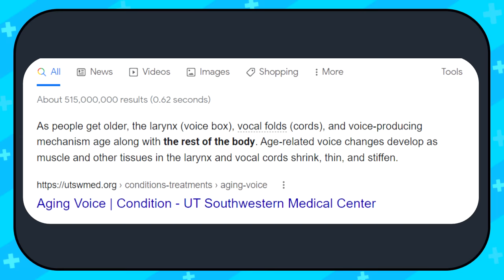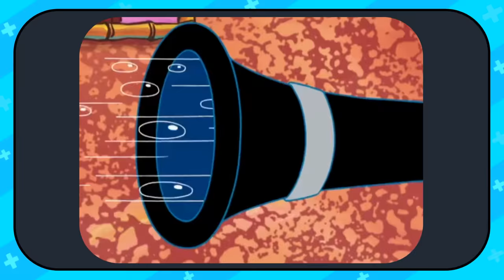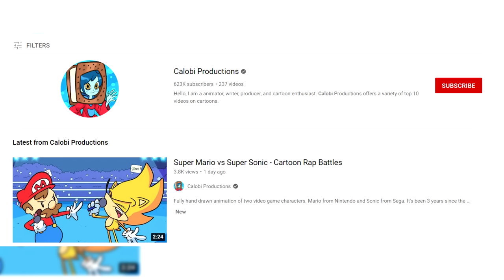Why doesn't Spongebob's laugh sound like it used to?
Spongebob squarepant's voice has changed so much in the newer season but why? Tom kenny is the voice actor so whats up? Check this video out to see why. Inspired by Thomas Game Docs